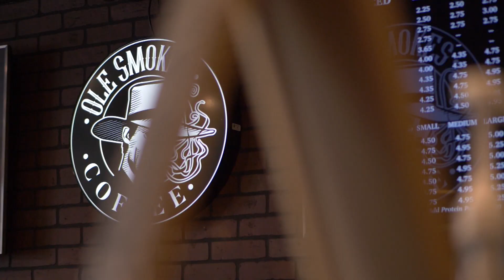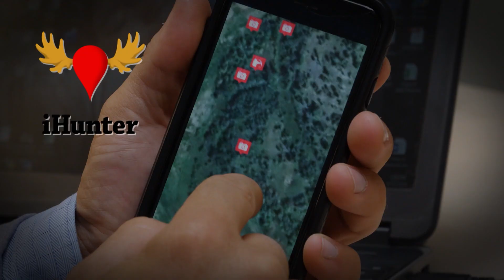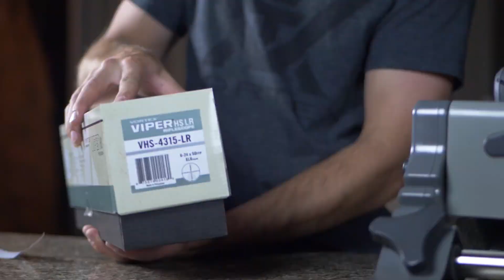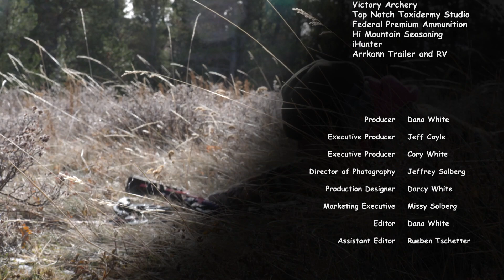Alberta Archery Mule Deer - Two Giant Bucks Spot and Stalk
Season 7 - Episode 5 of Fatal Impact
Sportsman Channel Canada